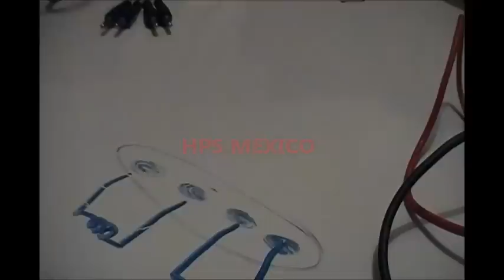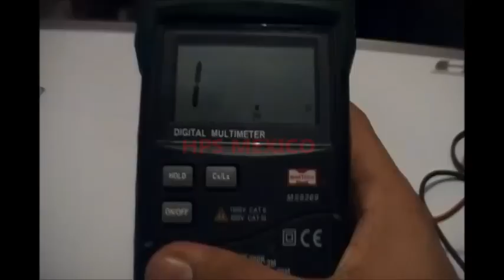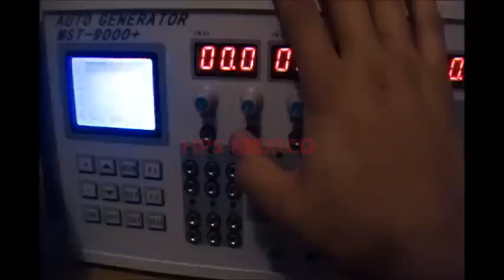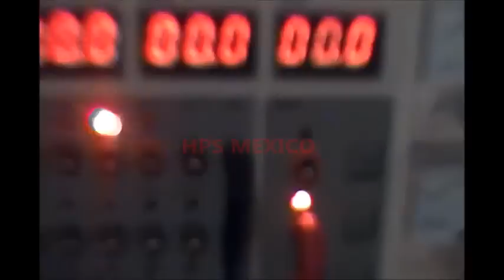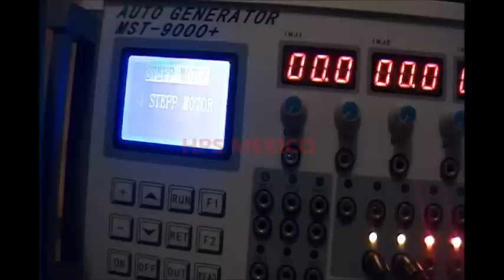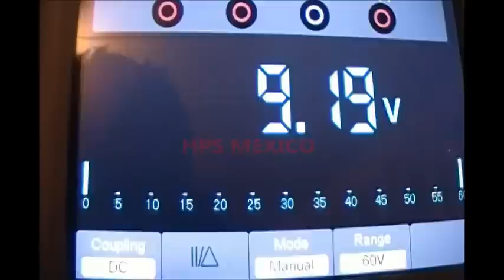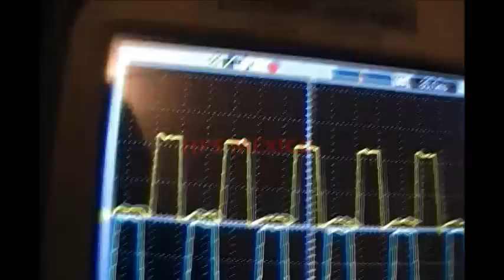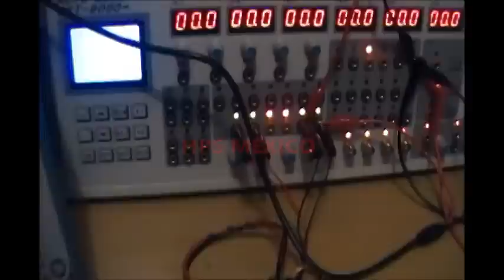HPS MEXICO VALVULAS IAC STEPPER 4 CABLES PARTE 2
segunda parte video se recomienda ver la parte 1
pruebas con osciloscopio , tester logico y multimetro